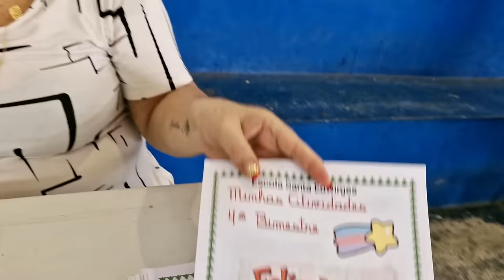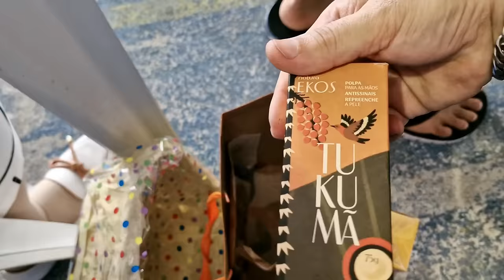DESABAFO APÓS UM DIA DE TRABALHO: O QUE VOCÊ QUER DA VIDA?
Acompanhem meu vlog do dia de trabalho, e como estou planejando meu futuro e um breve desabafo.